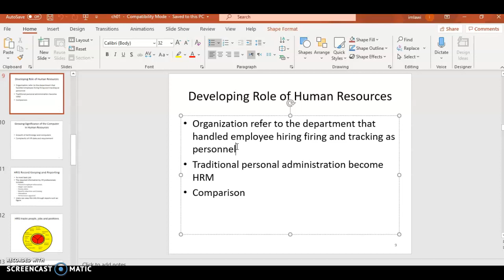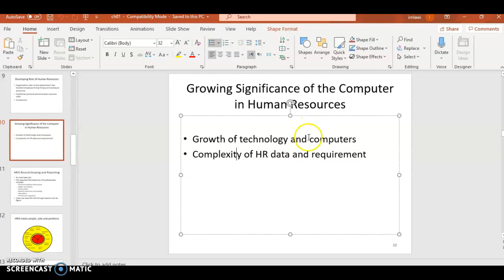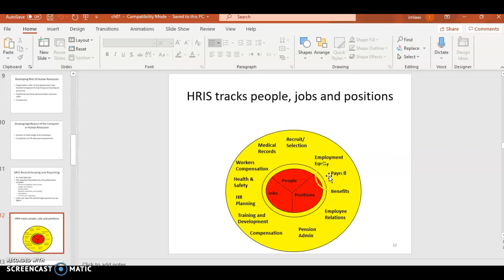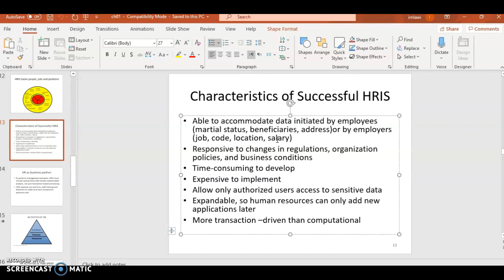HR CH1_3